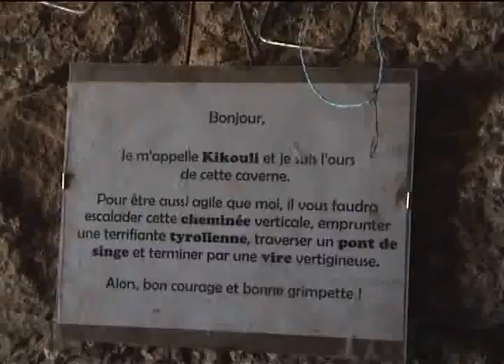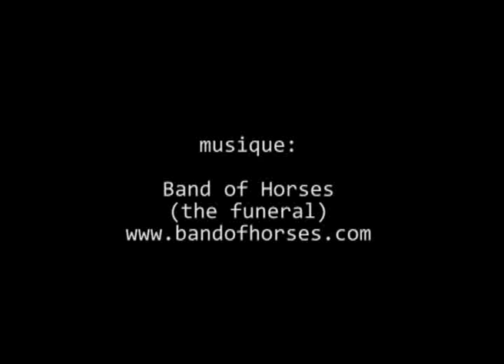Le Bureau des Moniteurs des Vallées de l'Hérault et des Gardons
Le Bureau des Moniteurs de la Vallée de l'Hérault et des Gardons propose des activités outdoor dans les Cévennes : canyoning, via ferrata, spéléologie...
Sensations fortes, dépaysement et convivialité sont aux programmes !

Musique utilisée dans cette vidéo :
Titre :  The funeral
Artiste : Bande of Horses
Album : Everything All the Time